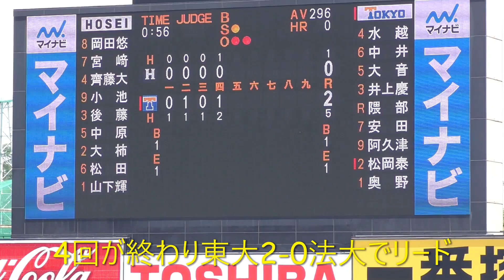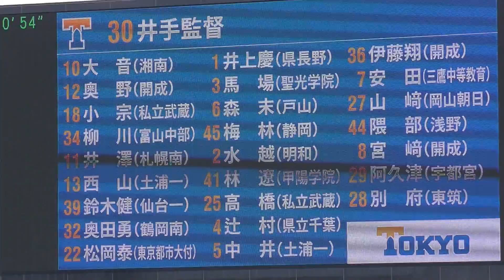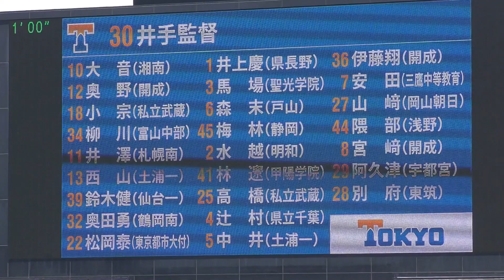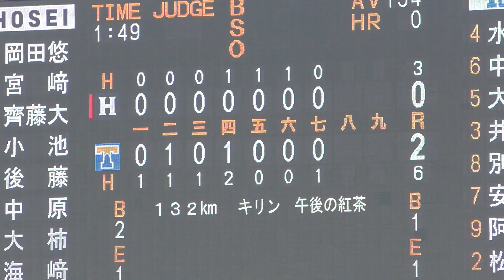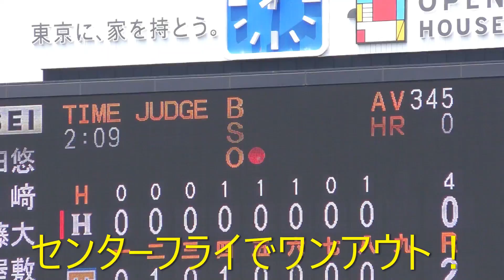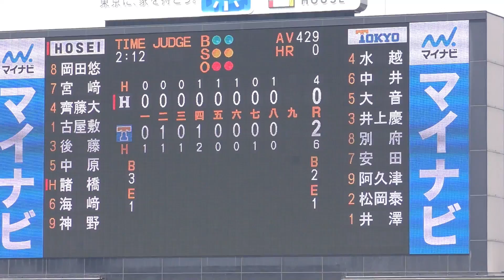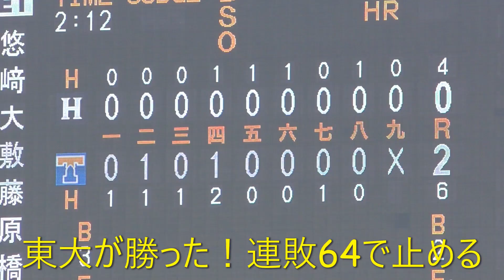全力応援⑨東大が勝った！ナインが泣いた！最後の勝利から4年・勝ちを知らない野球部員が勝った！強敵に挑戦した赤門軍団が連敗６４で止める！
2017年秋から続いていた連敗を６４で止める！
甲子園経験者の強敵に赤門軍団が挑み続けた道のりは長かった。
野球部4年生は大学生時代に勝利の喜びを知らない中
ついに！ついに！ついに勝った！
2021年5月23日神宮球場・東大vs法大
コロナ禍で心が暗くなる事が多い中
勝利したナインの涙に心うたれ、心が躍った。
負けても負けても「ただひとつ」勝ちにこだわり勝ちに飢えた東大ナイン